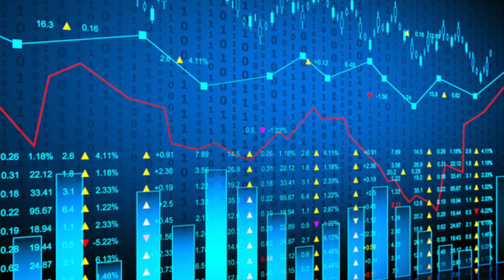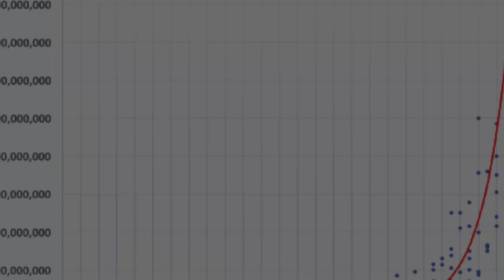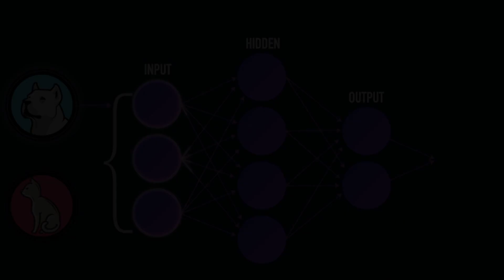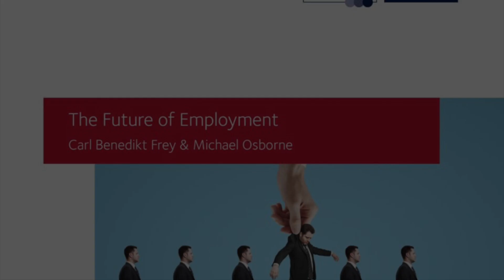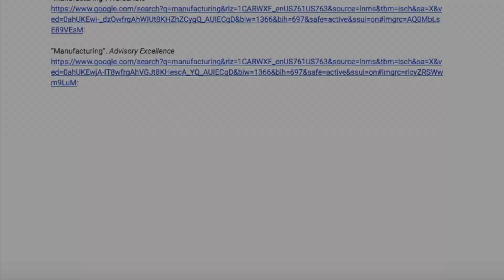LA Documentary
LA II Documentary Daphne Hao and Allen Zheng